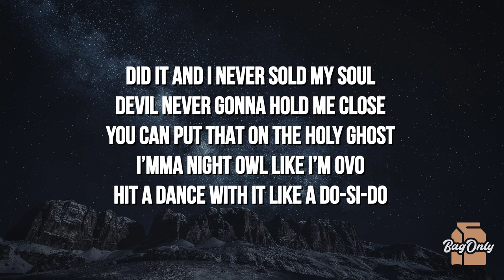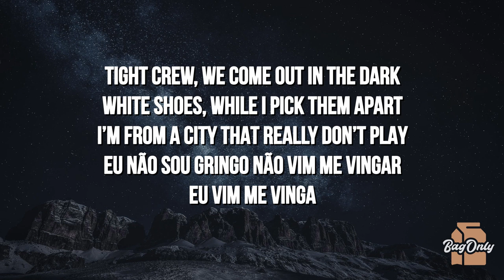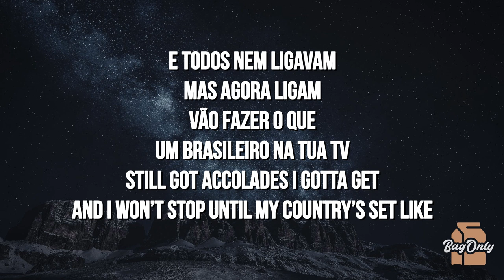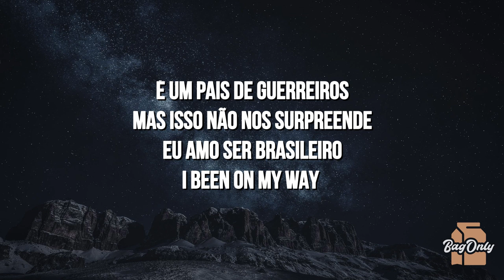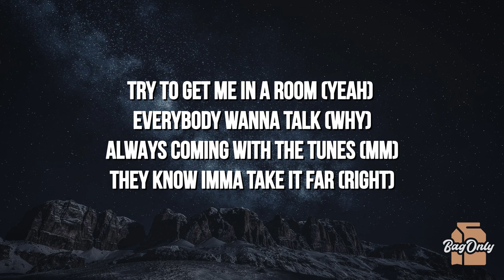Connor Price & Lucca DL - False Alarm (Lyrics)